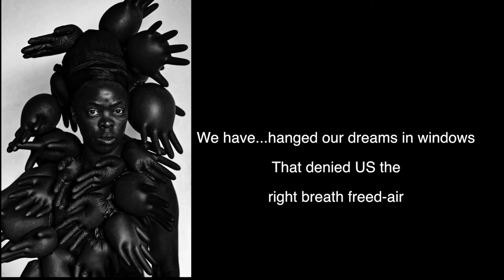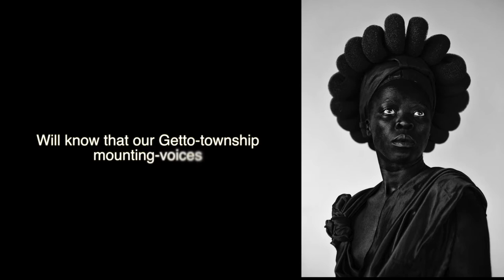We. Are. Coming. For. Everything.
Napo Masheane and Zanele Muholi